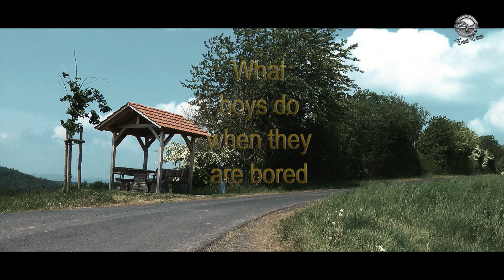ZIGGY X - Ragga X (May 2018) [FullHD]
Artist: ZIGGY X
Titel: Ragga X
Release: May 18th 2018 Label: Aqualoop (AQL291)

Das 16. Release von ZX